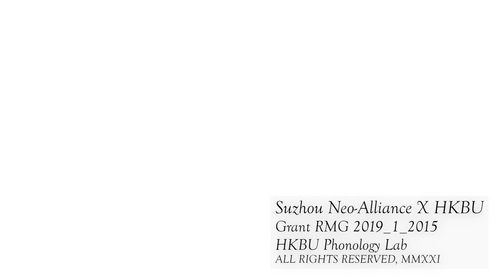Sympathetic Shititori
Make a word chain with emotional words

A collaboration of Suzhou Neo-Alliance and

Wee, Lian-Hee, Kennix Chow, Tommy YC Wong and KY Tang (2021) P.I.G.L.E.T.:supplementary videos for Program of Improv Games for Lively English Teaching
Hong Kong: Hong Kong Baptist Univ. [ Web media ]
Principal Investigator: Lian-Hee Wee
Direction and Filming: Kennix Chow
Venue: HKBU Phonology Lab.